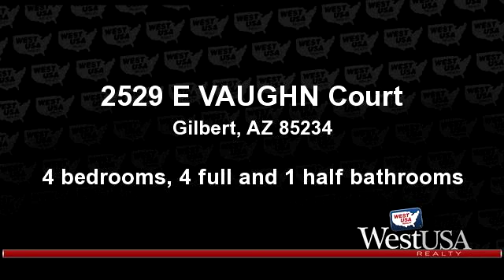Residential for sale - 2529 E VAUGHN Court, Gilbert, AZ 85234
This lovely home sits on a large manicured lot in highly sought after Whitewing at Wiehl Estates. As you enter the main house through a charming courtyard and past the quant guest house you are greeted with the beginnings of the all the custom features. You will be delighted by the hand finished ceilings in the entry followed by the great room featuring stone flooring, vaulted ceilings and an old world charm. The kitchen features solid custom cabinetry, granite countertops and all Viking stainless steel appliances and is just off the family room a large private office. Home features 3 bedrooms and 3 baths in the main house and 1 bedrooms and a full bath with full sauna in the separate guest house. Spacious master suite with his and hers generous walk-in closet, sitting area, fireplace and

Bedrooms: 4
Bathrooms: 4 full and 1 half Bathrooms
Square Feet: 4615
Price: $1,300,000

For more information about this property, please contact Patti Haugland at 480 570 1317 or . You can also text 3353659 to 67299.